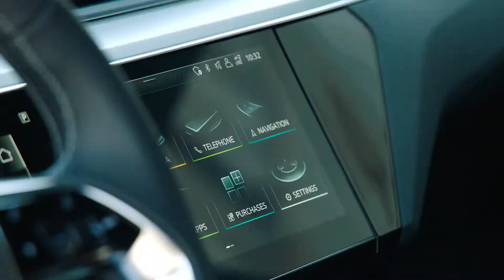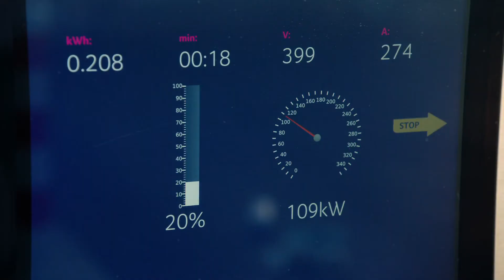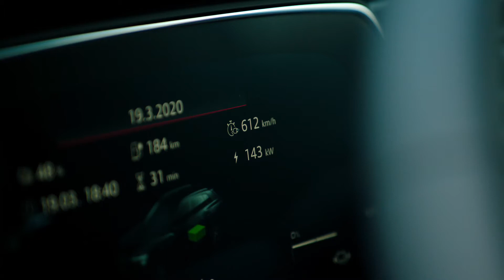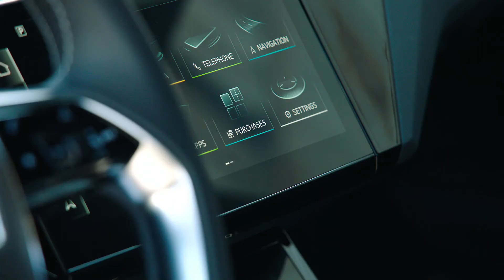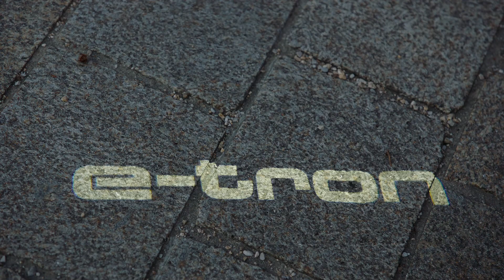2021 Audi e-tron Sportback 55 quattro | electric SUV coupé offering up to 300 kW | 664 Nm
Technical details: Audi e-tron Sportback 55 quattro

Peak electrical output in kW [in boost] 300
Electrical torque output in Nm (lb-ft) [in boost] 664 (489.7)
Battery type / Battery energy content in kWh Lithium-ion / 95
Top speed in km/h (mph) 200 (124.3)
Electrical acceleration, 0-100 km/h (0-62.1 mph) in s [in boost] 5.7
Combined electric power consumption in kWh/100 km (62.1 mi)* 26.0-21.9 (WLTP); 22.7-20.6 (NEDC)
CO2 emissions combined in g/km (g/mi) 0
Electric range refers to the electric power consumption in the combined WLTP test cycle in km (mi)* up to 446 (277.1)
Unladen weight without driver / with driver / gross weight limit in kg (lb) 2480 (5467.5) / 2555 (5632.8) / 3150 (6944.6)

ツ WE HOPE YOU ENJOYED THIS VIDEO!